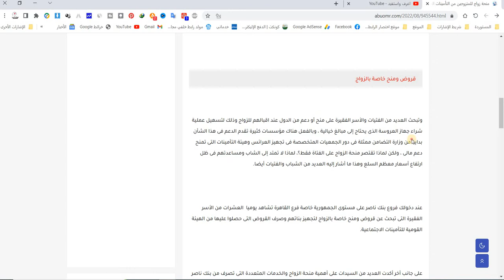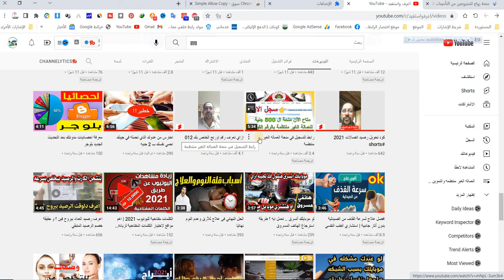طريقة نسخ النصوص من المواقع التي لاتسمح بذلك | نسخ المحتوى المحمي Allow Copy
طريقة نسخ النصوص من المواقع التي لاتسمح بذلك | نسخ المحتوى المحمي Allow Copy في هذا الفيديو، سنتحدث عن مشكلة النسخ من المواقع التي لا تسمح بنسخ النصوص مباشرة. سنستعرض طريقة النسخ من المواقع المحمية باستخدام أدوات مثل Simple Allow Copy، بالإضافة إلى شرح أدوات نسخ أي نص من صفحات الويب. إذا كنت تبحث عن كيفية نسخ نص من موقع لا يسمح بالنسخ أو مواقع لا تقبل النسخ، فهذا الفيديو سيوضح لك أسهل طرق لنسخ النصوص من المواقع المحمية. سنتناول أيضًا النسخ من المواقع التي لا تقبل النسخ ونقدم حلولًا فعالة لتجاوز هذه المشكلة. تابع الفيديو لمعرفة المزيد عن طريقة نسخ النصوص من المواقع المحمية وكيفية التعامل مع المحتوى الذي يصعب نسخه وظيفة النقر بزر الماوس الأيمن.
لو عجبكم الفيديو .. متنسوش .. تعملو لايك وشير .. ومينشن لاصحابكم 😍 وساعدونى في نشره ► ❶ Like ✔ ❷ Coment ✔  Share ✔ ► اشترك في القناة ولا تنسي تفعيل "الجرس" ليصلك كل جديد وحصرى  تحياتى شعبان عمر
 ▬▬▬▬▬ஜ۩۞۩ஜ▬▬▬▬▬
ارخص انتساب قى الكون 5 جنيه للاستفادة من المزايا:
ــــــــــــــــــــــــــــــــــــــــــــــــــــــــــــــ

▬▬▬▬▬ஜ۩۞۩ஜ▬▬▬▬▬
موقع ابو عمر نيوز
▬▬▬▬▬ஜ۩۞۩ஜ▬▬▬▬▬